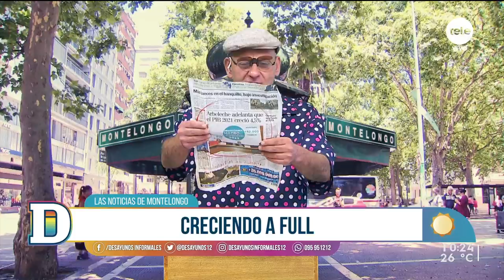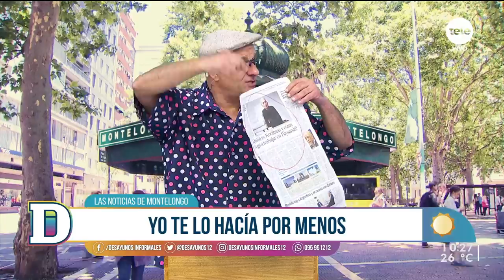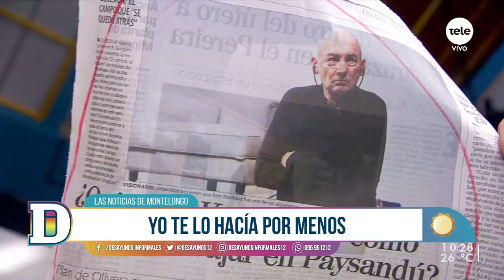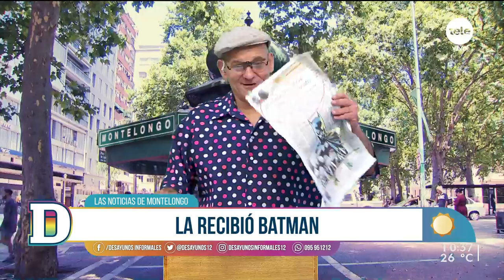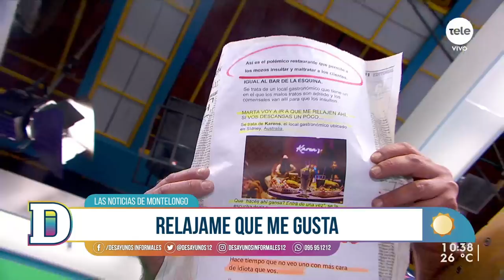Noticias de Montelongo 16/02/2022